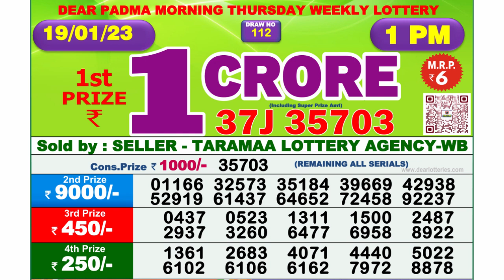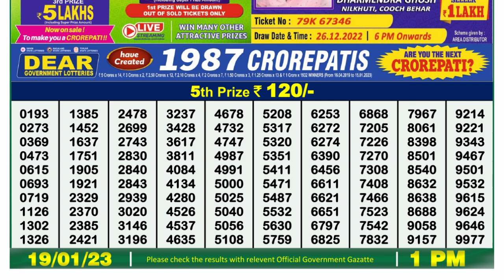🔴 Lottery Sambad Live 01:00pm 19/01/2023 Morning Nagaland State Dear Lottery Result Pdf Download